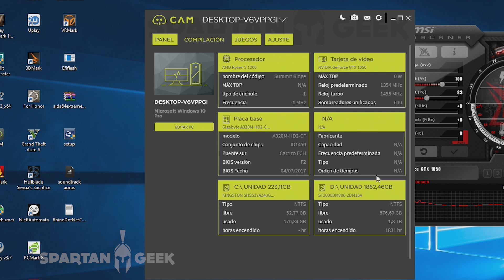Trillizas de Alkapone Para Regalo: Ryzen 3 1200 + GTX 1050 Pruebas en Juegos | Spartan Geek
► Si quisieras que yo arme tu PC Gamer, o una Workstation profesional para arquitectura, animación, programación, edición de video/audio, mándame un mail a o ve a